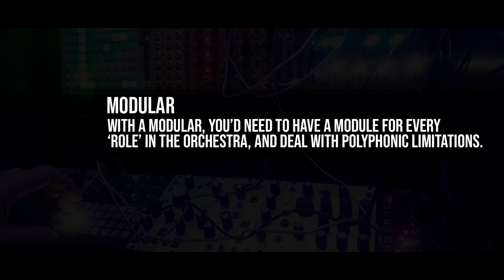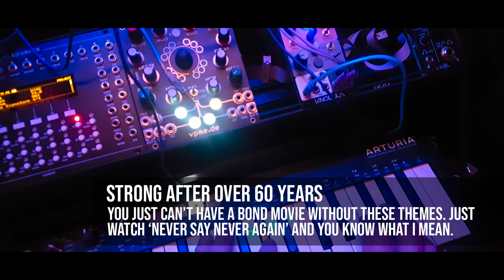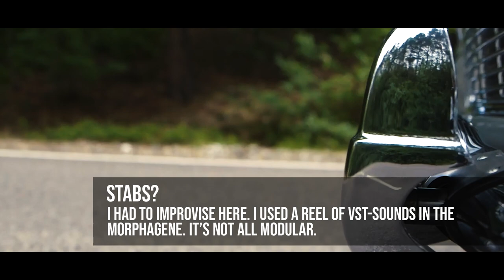Another Day Tomorrow | A Bond Inspired Patch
I made a first draft of this video in 2019, just before this channel became the Cinematic Lab.  Friends and family may have seen it, but you probably didn't. I pimped and remixed the experience a bit because I love doing imaginary James Bond scores. Even though it's 'mission impossible' to translate it to EuroRack, the 'vibe' is there. The foundation is a simple 00-Coast drone, but the 'star of the show' is Plonk running through WMD TrashMaster, which lets you play super convincing eurorack guitar. Now in 2022, the Knobula Poly Cinematic allowed me to add chords. Morphagene has a reel of Bond effects I created on the PC.These are triggered by Tetrapad.  I also did a 'guitar solo' using Roli Equator and the Sensel Morph.
I hope I am not violating any copyrights here, but it may puzzle YouTube's algorithm. The intro theme was composed by me and arranged on the PC.  It's not a 'real' James Bond theme.

The James Bond musical vocabulary has been a success for over 60 years so really need to credit Monty Norman and John Barry for writing film score history. Just watch 'Never Say Never Again' and you feel something's terribly missing, even with Sean Connery in the lead role. You just can't play Bond without the music. Footage by Aston Martin and the Daily Telegraph.